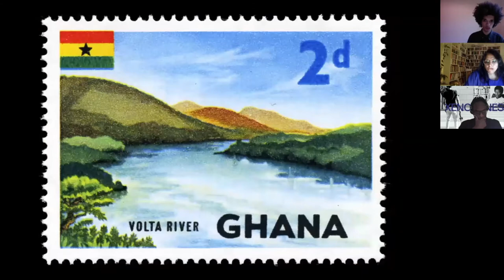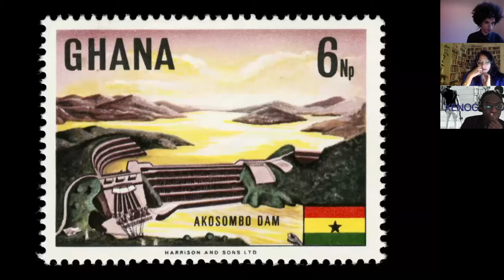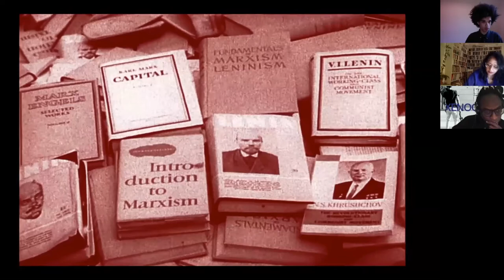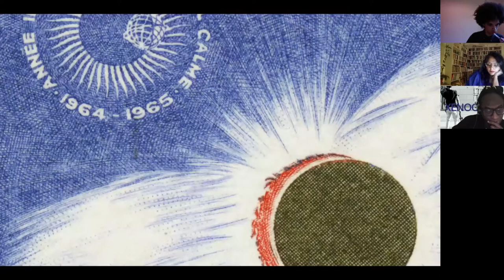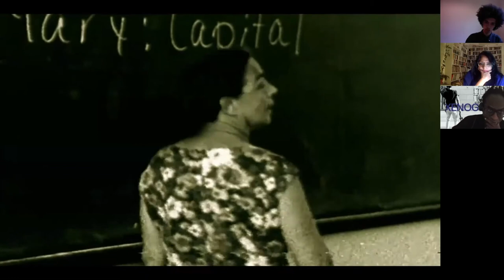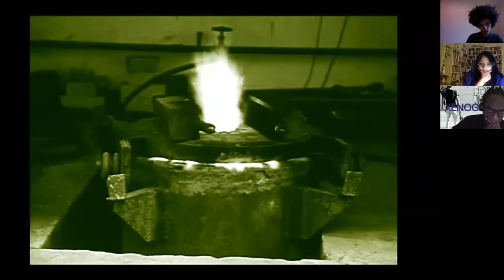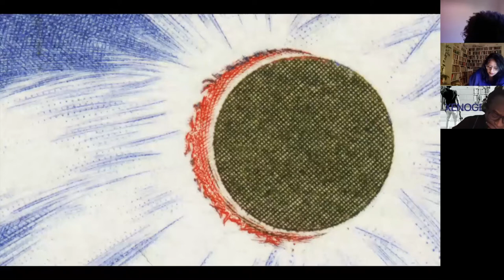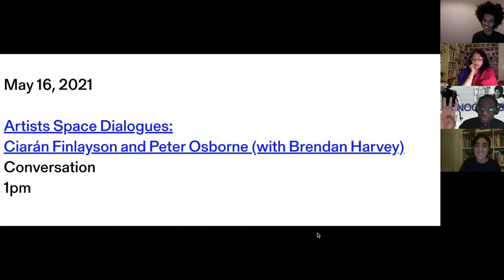Artists Space Dialogues: Ciarán Finlayson and The Otolith Group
Artists Space Dialogues: Ciarán Finlayson and The Otolith Group. Dialogue Documentation. Tuesday, May 4, 2021, 6:30pm. Artists Space, New York. [Video documentation of multiple individuals engaged in dialogue with the use of imagery.]